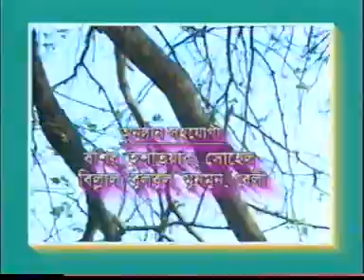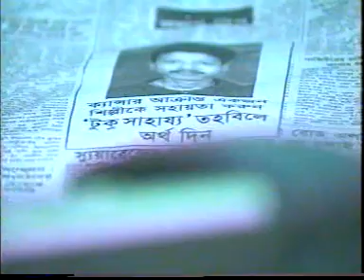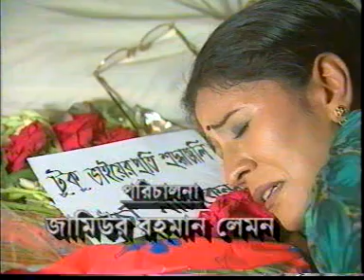Bangla Natok Nishobda Jatra